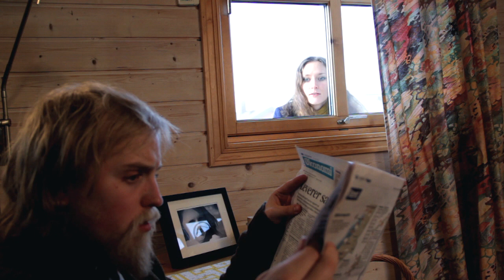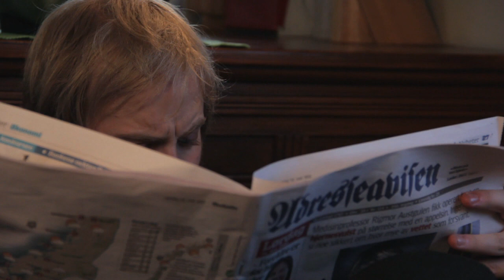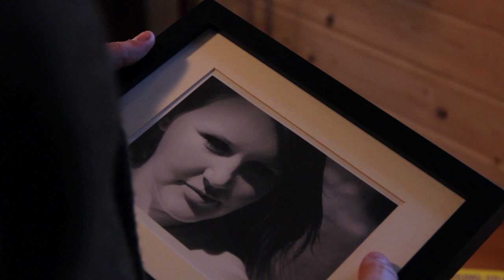Короткометражный фильм "Клетка" Buret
NTNU , Trondheim , 2013 .
Yuliya Khozina